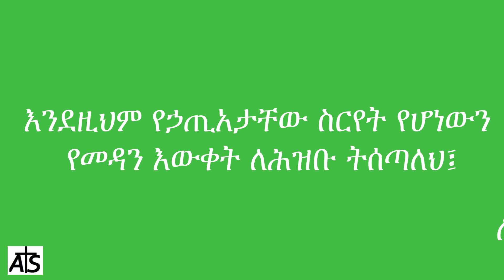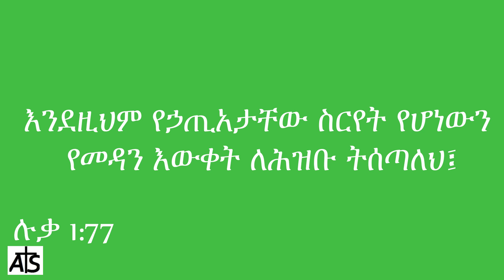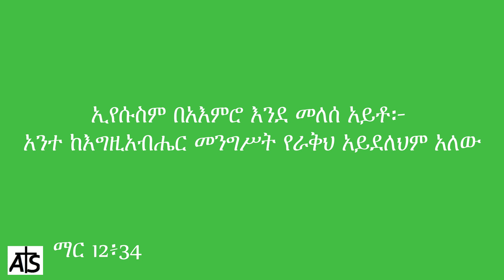🎵 Sara Demissew - Min Ereft Ale - ምን ዕረፍት አለ - Song